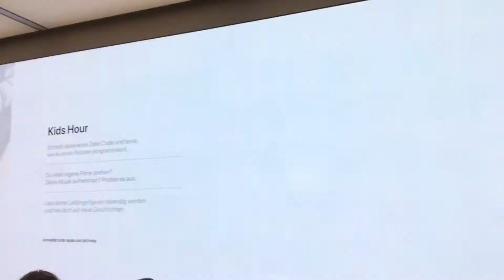Apple Kärntner Straße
Heute war ich bei der Eröffnung des ersten Apple Stores in Österreich. Es war ein extrem cooles erlebnis